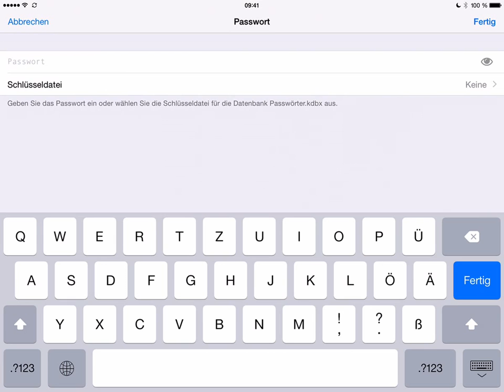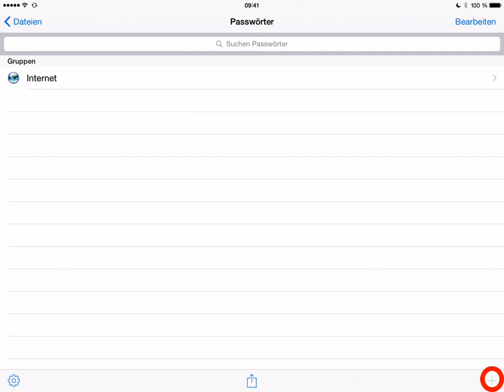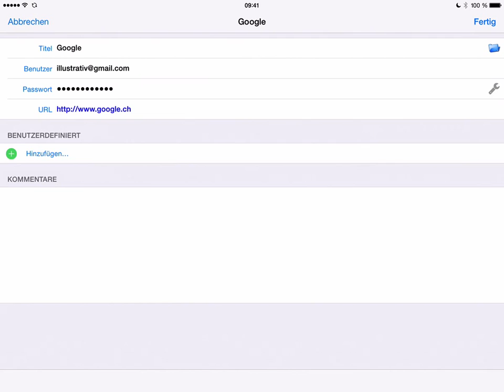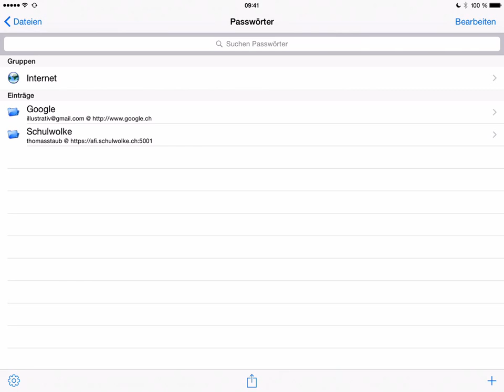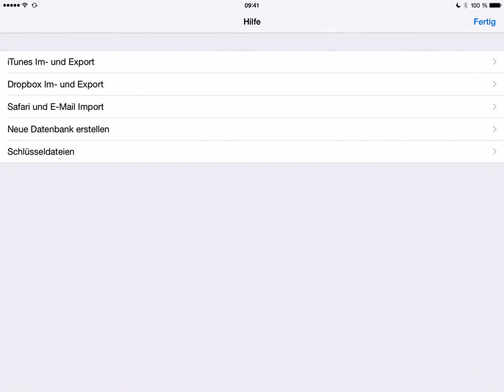MiniKeePass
MiniKeePass ist ein einfacher aber sehr hilfreicher Passwort-Tresor fürs iPad. In diesem Film werden dir die wichtigsten Funktionen erklärt.